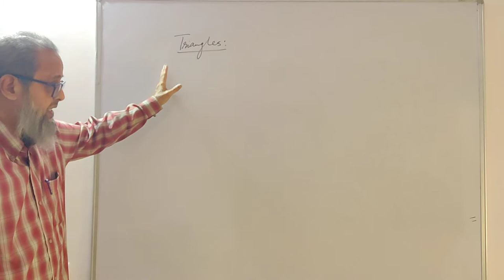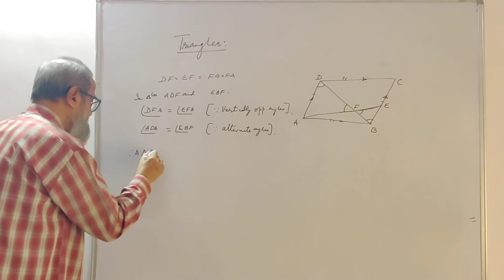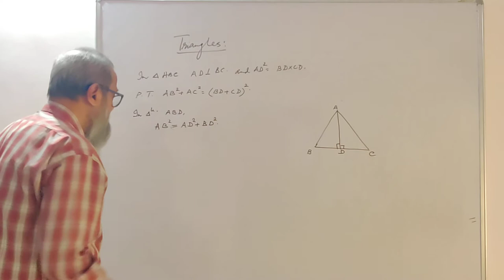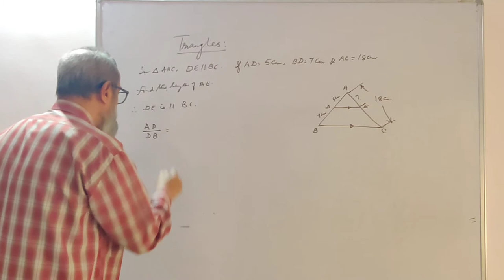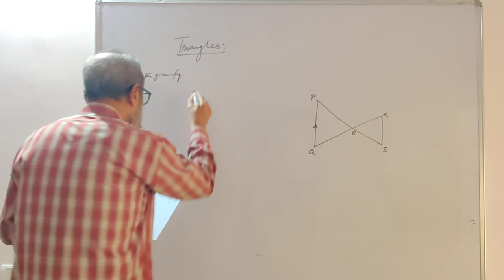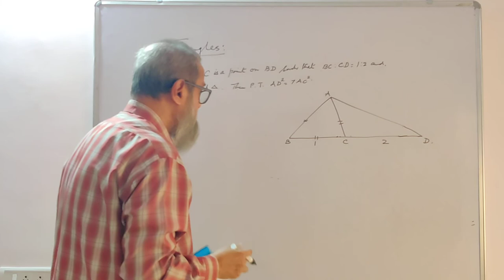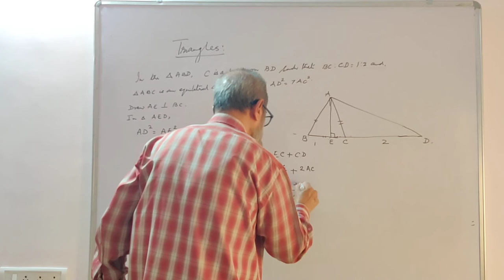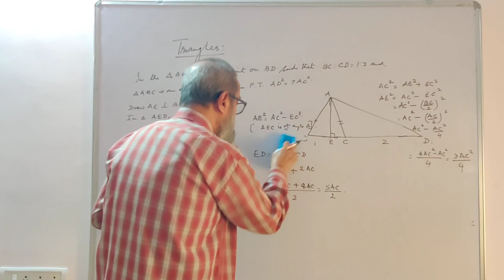Triangles 10th Standard (KSEEB) | Part-3